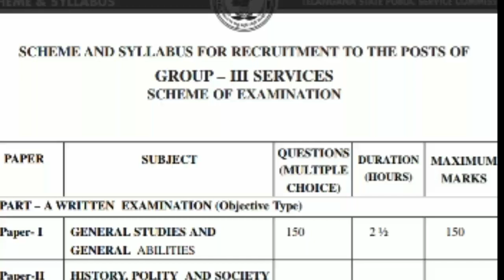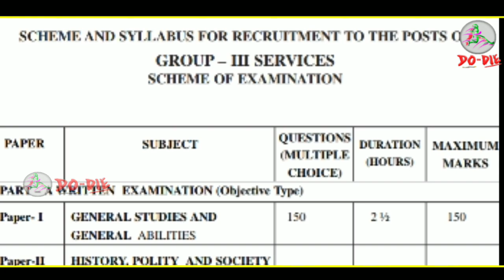Tspsc Group3 syllabus 2019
TspscGroup3syllabus2019,How to prepare upcoming Tspsc Group3 notification and syllabus analysis explained by Balaji Chirraboina on do or die channel